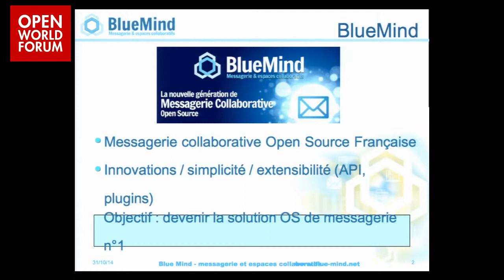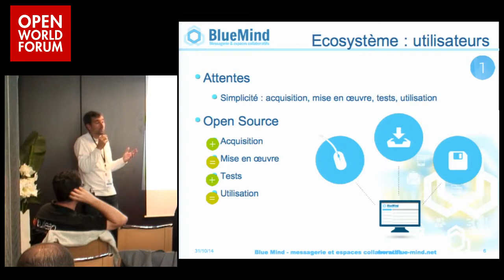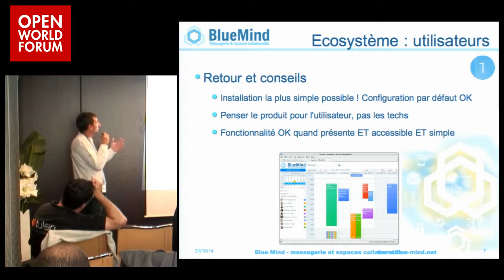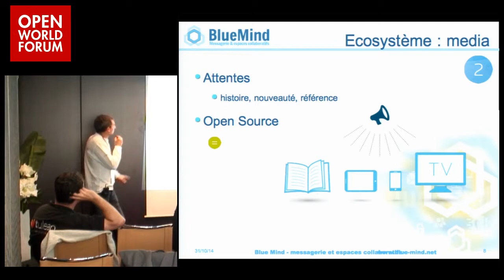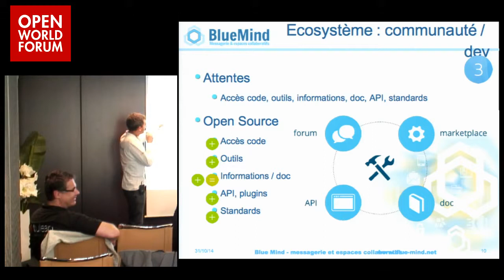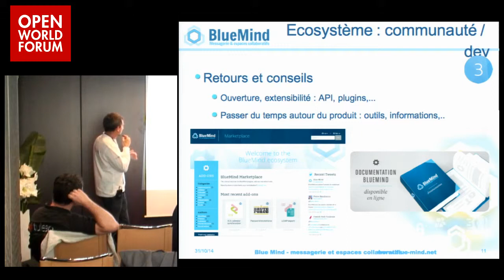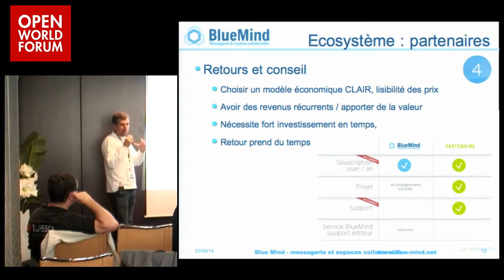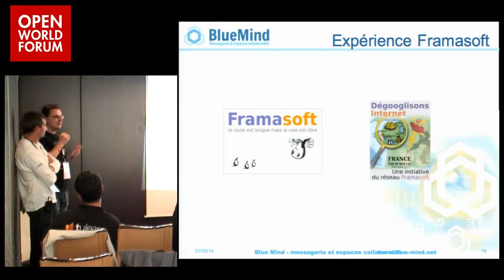Expérience Bluemind - Pierre Baudracco (CEO, Bluemind)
Retour d'expérience concrêt sur les avantages et les contraintes du choix de l'Open Source pour un éditeur innovant comme BlueMind dans la création d'un écosystème global au niveau : utilisateurs, media, communauté et partenaires professionnels. Framasoft en tant qu'utilisateur et membre important de la communauté viendra apporter son retour et sa perception des avantages au niveau de l'écosystème qui l'ont conduit à migrer de GMail vers BlueMind